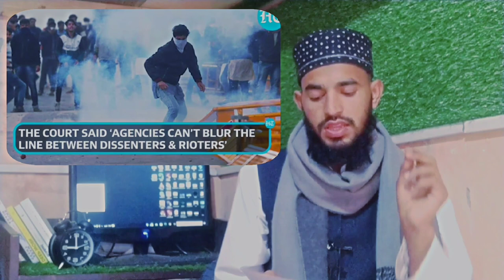Why Delhi Saket Court cleared Sharjeel Imam,Safoora Zargar of all charges in 2019 Jamia violence.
Why Delhi Saket Court cleared Sharjeel Imam, Safoora Zargar of all charges in 2019 Jamia violence case

a Delhi court came down heavily on police in 2019 Jamia violence case again nrc, caa. the lower court also discharged JNU student Sharjeel imam, student activist Asif Iqbal tanha, Safoora Zargar, and eight other accused named by the police in the Jamia violence case against NRC , CAA.the court asked the Delhi police to arrest the actual perpetrators and not the dissenters. in 2019, violence erupted at Delhi's Jamia Millia Islamia University after cops prevented protesting students from marching to parliament over CAA. watch this video to know more.